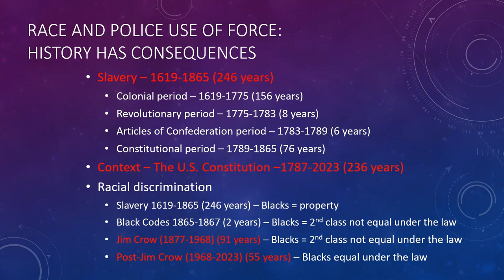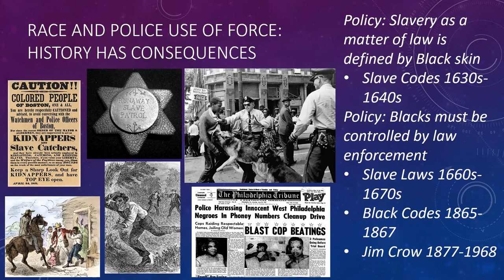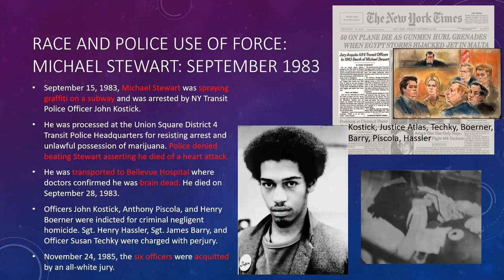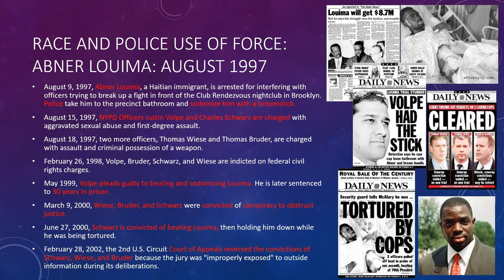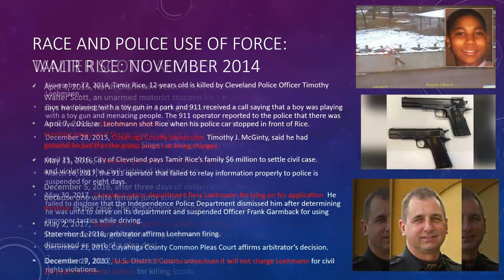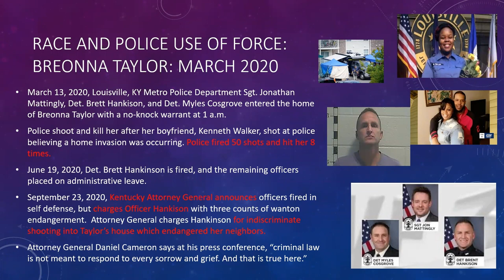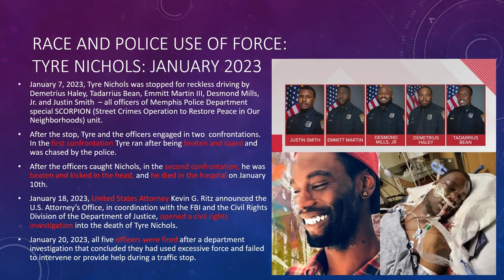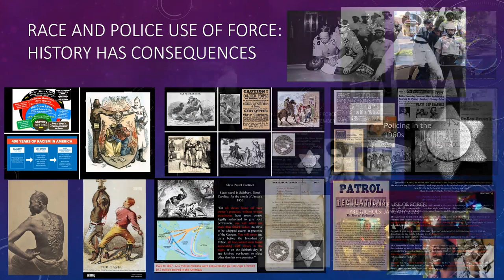A Short History of Race and Police Use of Force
Dr. Arthur Garrison, at the Academy of Criminal Justice Sciences 2023 conference, presented this short video and discussed the political as well as a social and legal issues involved in police use of force.